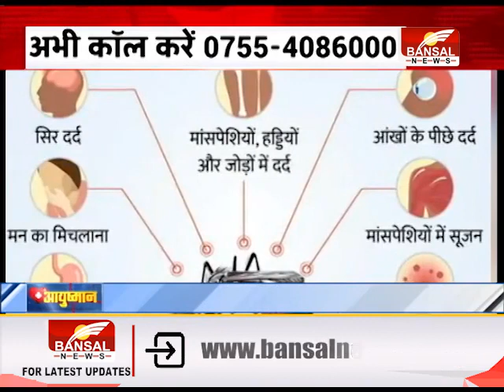आयुष्मान। जानें डेंगू बुखार के बारे में डॉ. रश्मि वर्मा से...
डेंगू के इलाज के बारे में लें सलाह
डेंगू बुखार के क्या हैं लक्षण ?
जानें कैसे फैलता है डेंगू ?
कोविड में डेंगू बुखार से कैसे बचें ?
डॉक्टर रश्मि वर्मा से लें सलाह